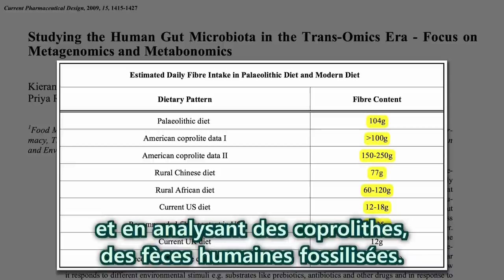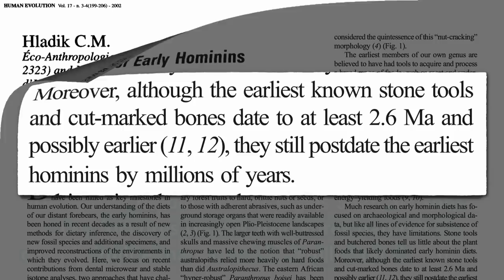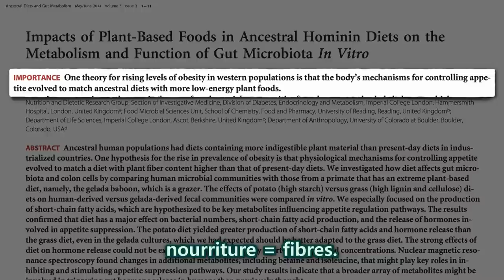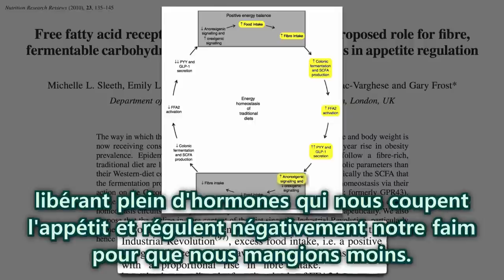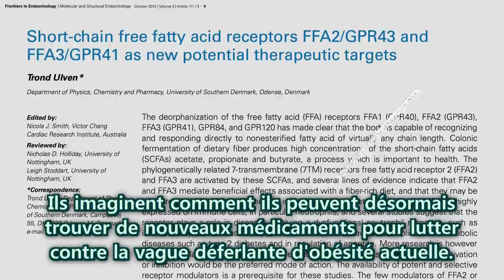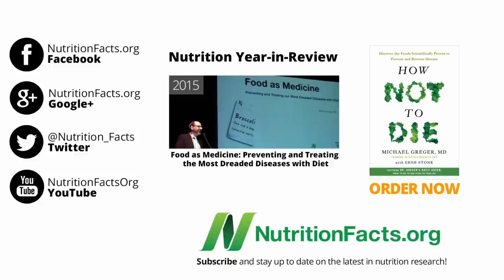Que révèle le caca paléo ?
Ses sources :

J H Cummings. Topics in Dietary Fiber Research. Gut. 1978 Nov; 19(11): 1087.

K K Ryan, R J Seeley. Food as a Hormone. Science. 2013 Feb 22; 339(6122): 918–919.

K M Tuohy, C Gougoulias, Q Shen, G Walton, F Fava, P Ramnani. Studying the human gut microbiota in the trans-omics era--focus on metagenomics and metabonomics. Curr Pharm Des. 2009;15(13):1415-27.

NA. Who are we? Nature 453, 563 (29 May 2008).

G S Frost, G E Walton, J R Swann, A Psichas, A Costabile, L P Johnson, M Sponheimer, G R Gibson, T G Barraclough. Impacts of plant-based foods in ancestral hominin diets on the metabolism and function of gut microbiota in vitro. MBio. 2014 May 20;5(3):e00853-14.

C M Hladik, P Pasquet. The human adaptations to meat eating: a reappraisal. Human Evolution, Springer Verlag, 2002, 17, pp.199-206.

P S Ungar, M Sponheimer. The Diets of Early Hominins. Science 14 Oct 2011: Vol. 334, Issue 6053, pp. 190-193.

M L Sleeth, E L Thompson, H E Ford, S E Zac-Varghese, G Frost. Free fatty acid receptor 2 and nutrient sensing: a proposed role for fibre, fermentable carbohydrates and short-chain fatty acids in appetite regulation. Nutr Res Rev. 2010 Jun;23(1):135-45.

T Ulven. Short-chain free fatty acid receptors FFA2/GPR43 and FFA3/GPR41 as new potential therapeutic targets. Front Endocrinol (Lausanne). 2012 Oct 2;3:111.

Regardez absolument les reportages Cowspiracy, Terriens (Earthlings) et La santé dans l'assiette (Forks over Knives), afin de comprendre pourquoi exploiter les animaux est inutile, cruel et nuit à l'environnement.
Tous mes repas sont sur SnapChat : doucefrugalite